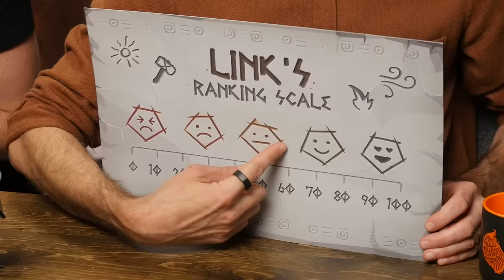We Tried EVERY Monster Energy Drink Flavor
Today, we're drinking way too much Monster Energy. GMM # 2134

For a quick look at R&L's favorites, head to Sporked to read the ranking!